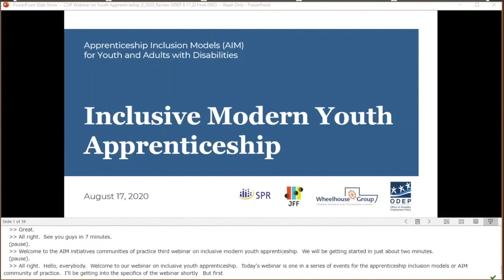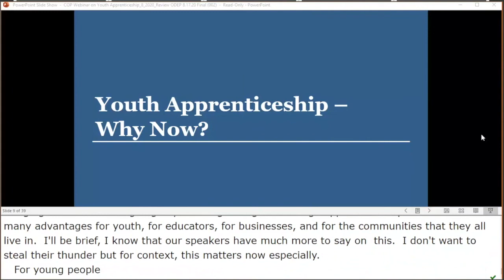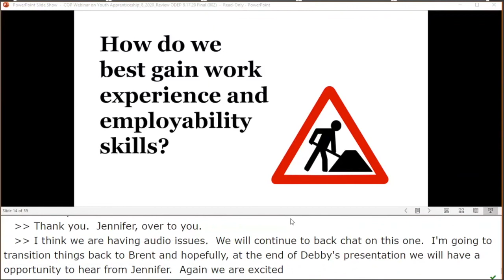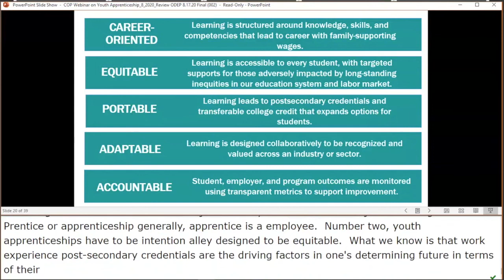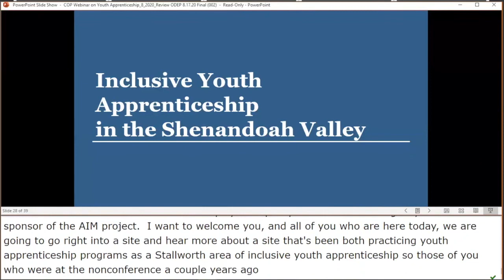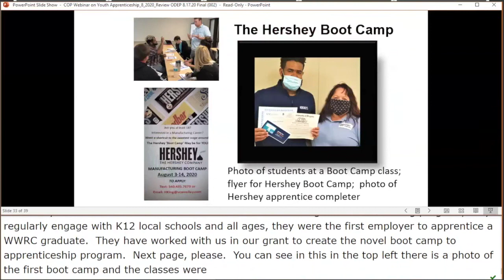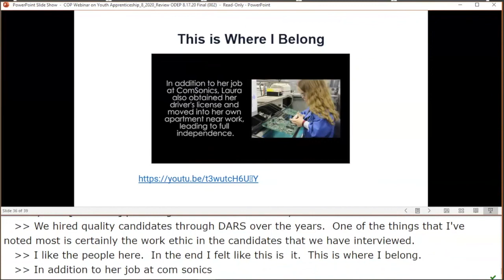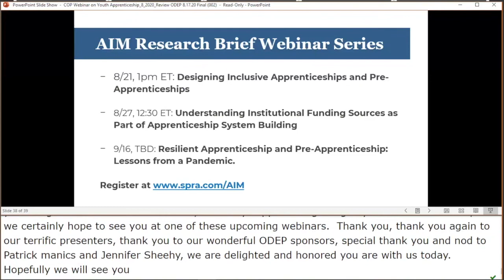Inclusive Youth Apprenticeship